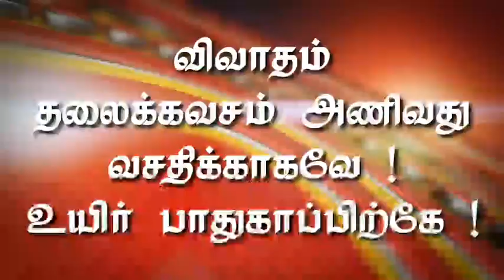விவாதம் - தலைக்கவசம் அணிவது வசதிக்காகவே ! உயிர் பாதுகாப்பிற்கே !!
Helmet Awareness